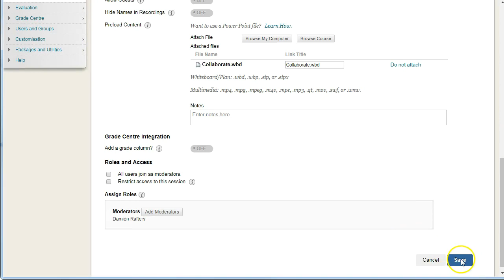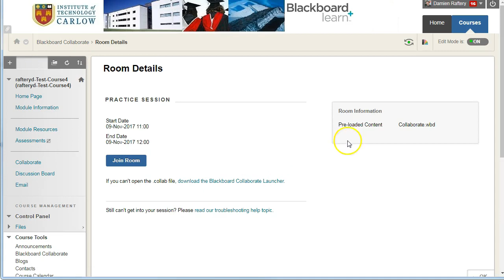Pre loading a whiteboard file to a Collaborate Session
Blackboard Collaborate how-to video